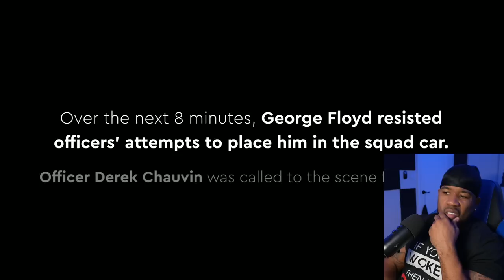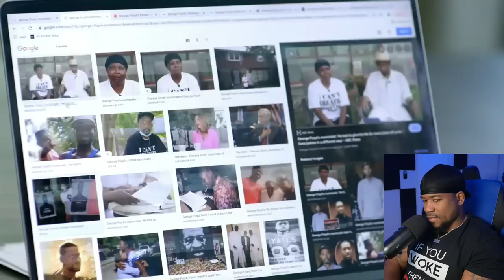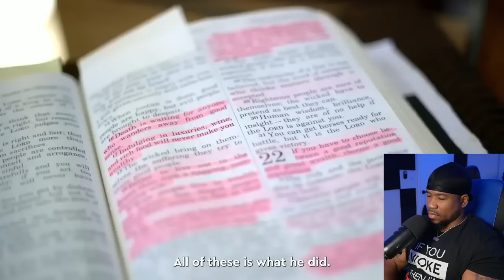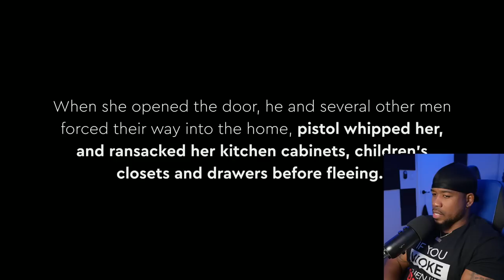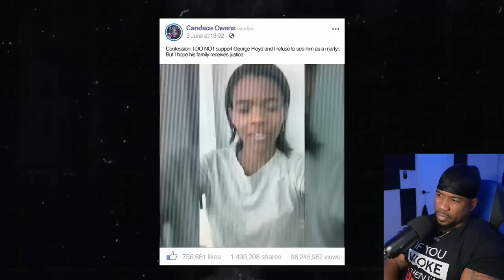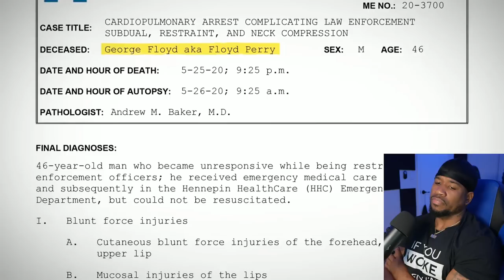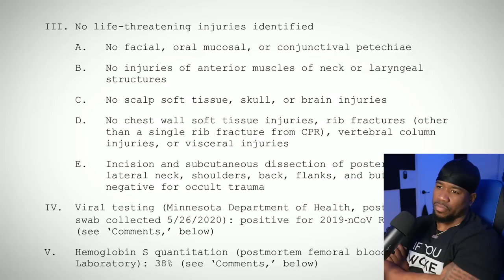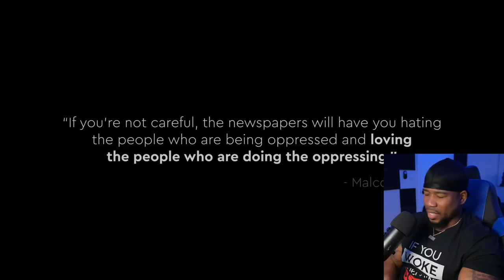GREATEST LIE EVER SOLD - REACTION (PART 1)